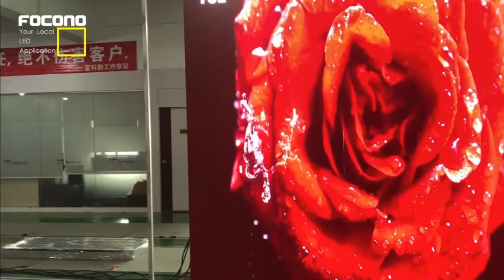Focono Indoor rental led screen X3i and S3i Aging Test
The FOCONO indoor rental led display X3i and S3i are aging test in the workshop. And when the outdoor led display K series is completed, they are sent to our Filipino customers together.The X3i in the lighting test shows the effect of close to small spacing, and the super cost performance gives you a more perfect visual effect.